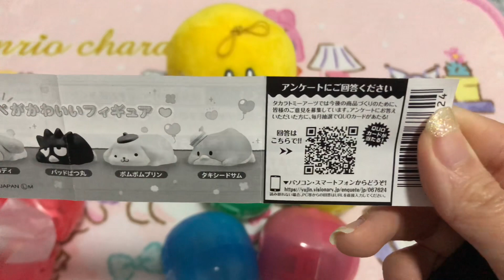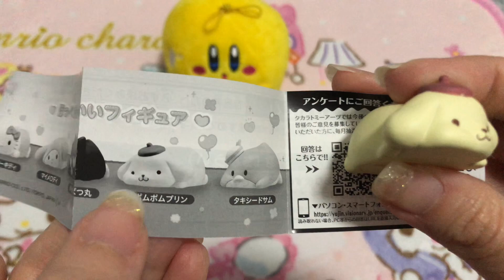Unboxing Sanrio Gachapon with Yellow Kirby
Konpoyo~

Yellow Kirby is checking out Sanrio characters gachapon figures. He seems enjoying the activity much hehe

I enjoy this way of destressing too~